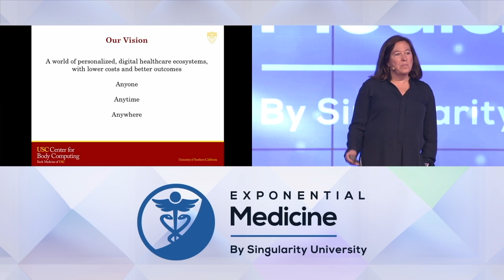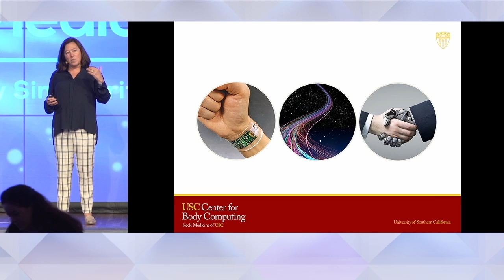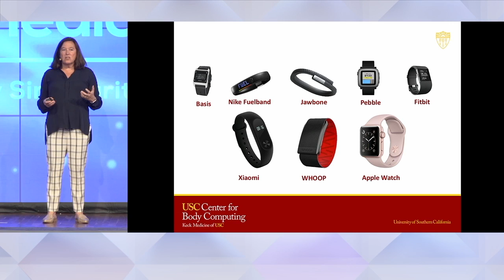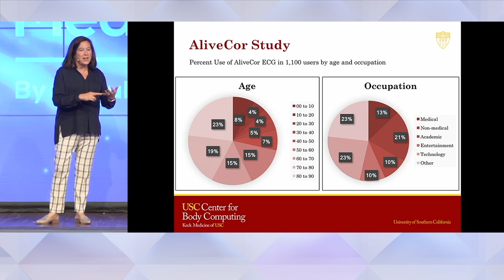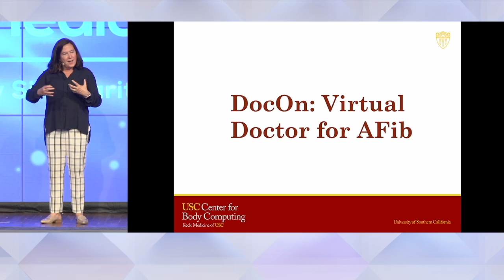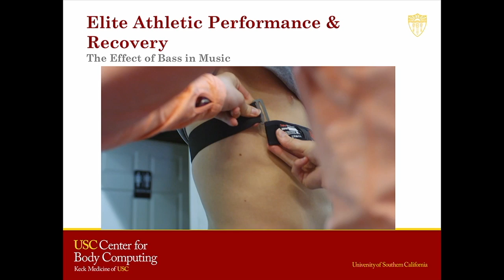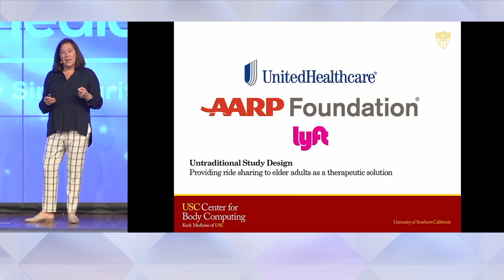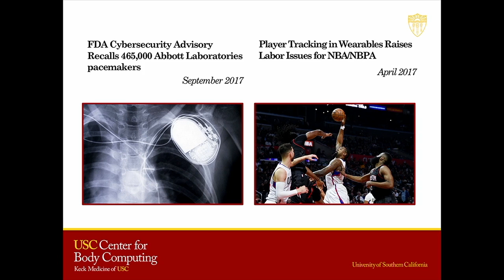The Future of Clinical Practice with Leslie Saxon, USC Center for Body Computing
Dr. Leslie Saxon is a cardiologist who directs the USC Center for Body Computing

At Exponential Medicine 2017,  Dr. Saxon shared the work of her USC center focused on their vision for a world of personalized, digital healthcare ecosystems, with lower costs and better outcomes for anyone, anywhere, anytime.

Medicine is a unique multidisciplinary program bringing together leading innovators, technologies, clinicians, patients, payors, pharma and more... exploring the cutting edge and convergence of technology and the potential to reshape health and medicine.